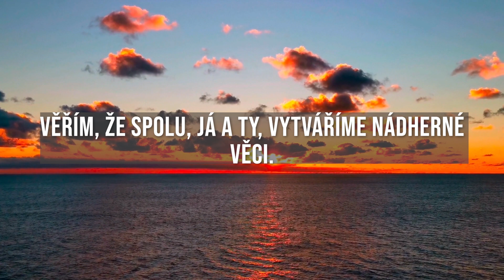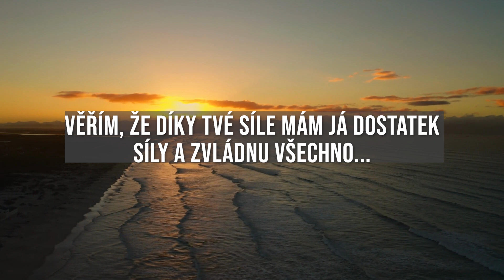KRÁTKÁ RANNÍ MODLITBA DEN#3 2023 🙇🙏 pro nádherný den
Krátká ranní modlitba je dobrý start do nového dne.
Takto pronesená krátká modlitba může změnit to, jak se celý den bude vyvíjet. Stačí jen tak málo, každý den pronést pár slov k Bohu.

💵💷💰 pro ty, co chtějí podpořit mou tvorbu  💵💰:
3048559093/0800